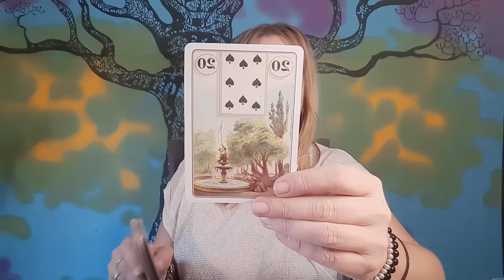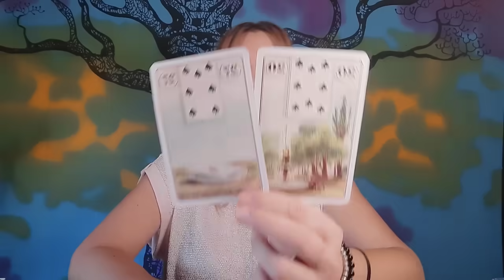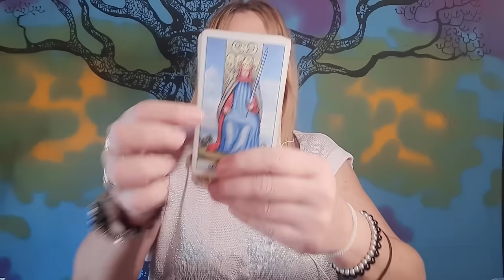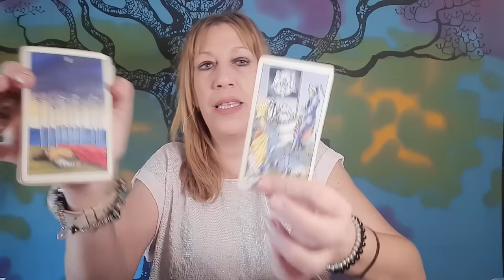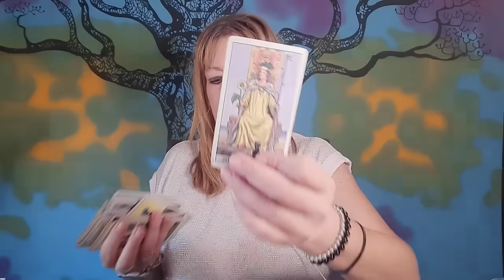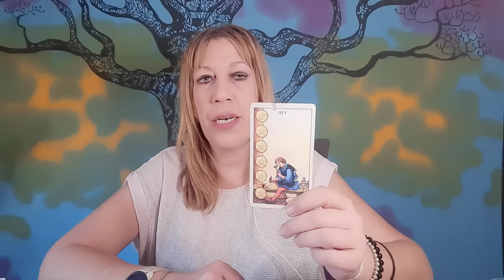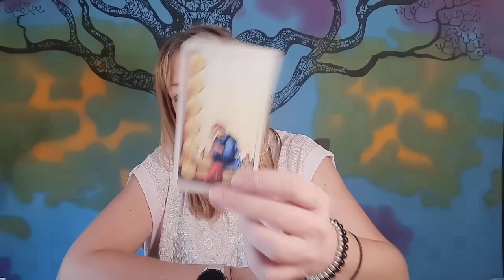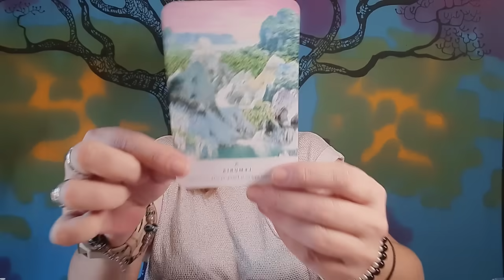☎️Una NOTICIA sin ESPERARLA🔮Energías hoy